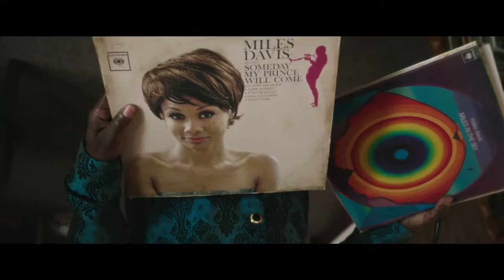Miles Ahead - Official Trailer #1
Miles Ahead is an exploration of one of 20th century music's creative geniuses, Miles Davis, featuring a career defining performance by Oscar nominee Don Cheadle in the title role.

Cheadle's bravura directorial debut is not a conventional bio-pic but rather a unique, no-holds barred portrait of a singular artist in crisis.

In the midst of a dazzling and prolific career at the forefront of modern jazz innovation, Miles Davis (Cheadle) virtually disappears from public view for a period of five years in the late 1970s.

Alone and holed up in his home, he is beset by chronic pain from a deteriorating hip, his musical voice stifled and numbed by drugs and pain medications, his mind haunted by unsettling ghosts from the past.

A wily music reporter, Dave Braden (Ewan McGregor) forces his way into Davis' house and, over the next couple of days, the two men unwittingly embark on a wild and sometimes harrowing adventure to recover a stolen tape of the musician's latest compositions.

Exclusive to Cinema Nova in Melbourne from May 5, 2016